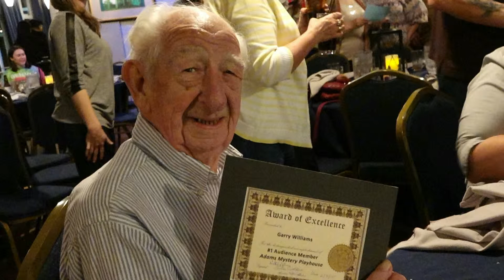Tribute to Garry Williams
Adams Mystery Playhouse - Tribute to Garry Williams.